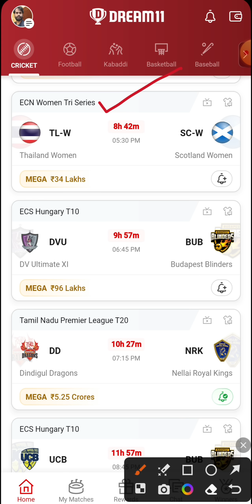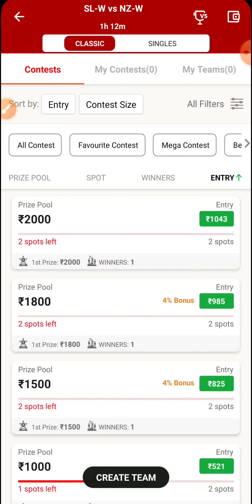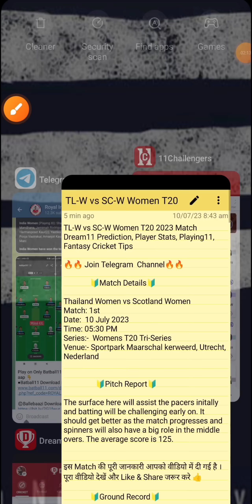TL-W vs SC-W Dream11 Team | TL-W vs SC-W Women's T20 Match |TL W vs SC W Dream11 Match Prediction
Dosto is video me hamne Dream11 team ke sath TL-W vs SC-W match ki puri jankari aapke sath share ki hai . Ummid hai ye video aapko pasand ayegi

Match: 1st T20
Date: 10 July,2023
Series: Women T20
Venue: Sportpark Maarschalkerweerd, Utrecht, Nederland

TL-W vs SC-W Dream11 | TL-W vs SC-W Dream11 1st T20 Match 2022 | TL-W vs SC-W Dream11 Team Today Match Prediction

This Video Includes tags :
tl-w vs sc-w Dream11 Team
tl-w vs sc-w deam11
tl-w vs sc-w dream11 prediction
dream11 tl-w vs sc-w
tl-w vs sc-w dream11 today match
tl-w vs sc-w dream11 t20 series 2023
dream11 tl-w vs sc-w t20 match 2023
dream11 tl-w vs sc-w June 2023
tl-w vs sc-w d11 Team
tl-w vs sc-w dream11 team Prediction
tl-w vs sc-w dream11 analysis
tl-w vs sc-w dream11 T20 series
tl-w vs sc-w dream11  T20 2023
tl-w vs sc-w dream11
tl-w vs sc-w dream11 team today
Thailand Women vs Scotland Women today
Thailand Women vs Scotland Women d11
Thailand Women vs Scotland Women dream11
Thailand Women vs Scotland Women dream11 Final match
Thailand Women vs Scotland Women
Dream11 Today Match Prediction
tl-w vs sc-w playing xi
tl-w vs sc-w dream11 1st T20 Match 2022
tl-w vs sc-w dream11team
tl-w vs sc-w playing 11 T20
tl-w vs sc-w playing today
tl-w vs sc-w today match playing 11
dream11 team of today match tl-w vs sc-w
Siechem Pondicherry Women's T20  2023 T20 2023
Siechem Pondicherry Women's T20 tl-w vs sc-w match
Siechem Pondicherry Women's T20  2023 matches live

TL-W vs SC-W Dream11 Team | Thailand Women vs Scotland Women Match Prediction | TL-W vs SC-W Today Match Prediction